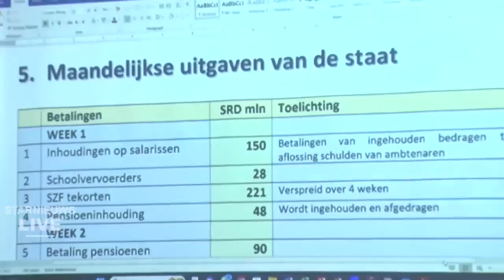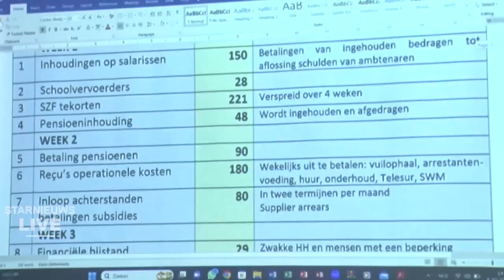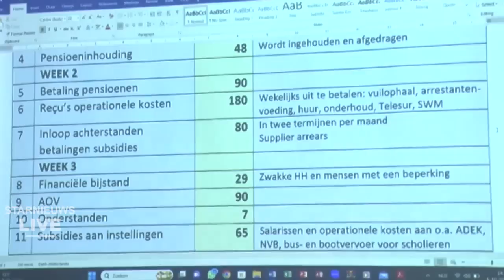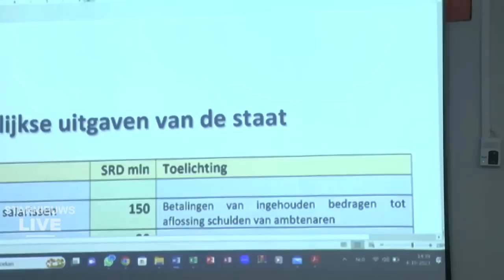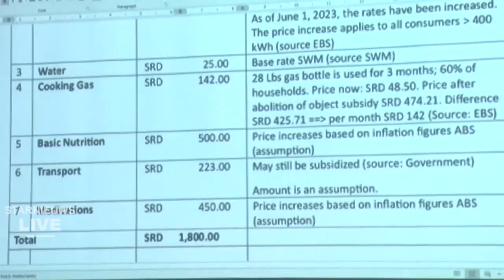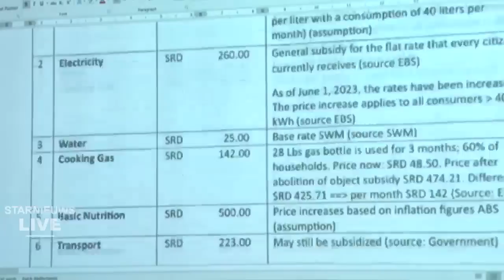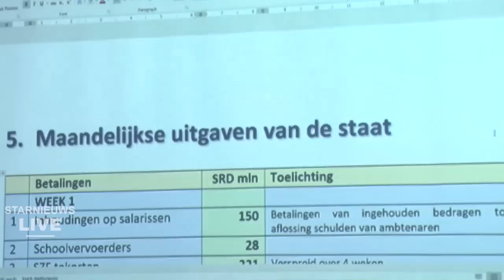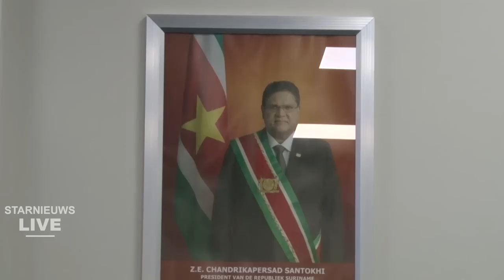Spoedpersconferentie regering over vastgelopen onderhandelingen met vakbonden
was live: De regering heeft graag dat de vakbeweging alsnog haar bod accepteert:  SRD 4.000 in december, vanaf januari tot en met juni volgend jaar het voortzetten van de SRD 2.500 koopkrachtversterking én 8 procent loonsverhoging.